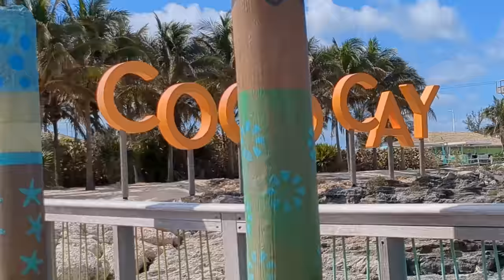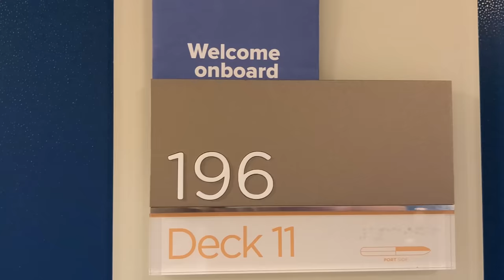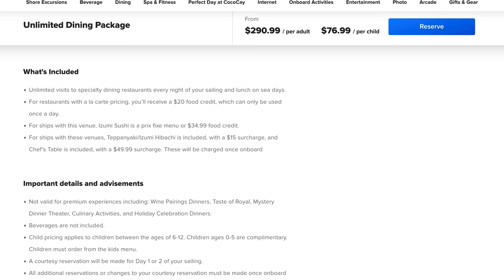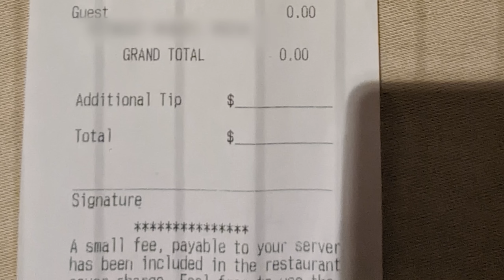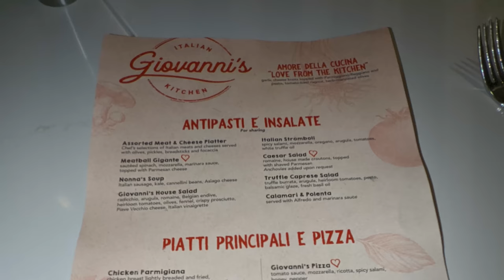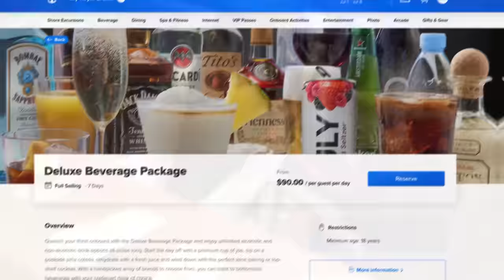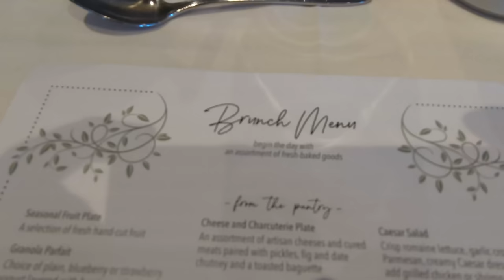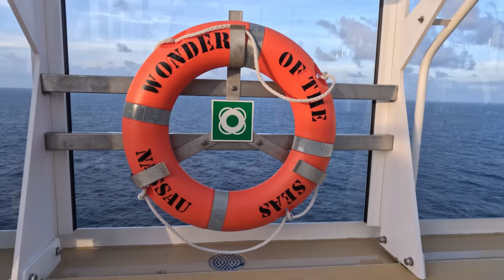A Brutally Honest Wonder of the Seas Review 2023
A comprehensive review of Royal Caribbean's Wonder of the Seas in 2023. Room 11196. Gluten free and Lactose free food options onboard the ship. A review of the Unlimited Dining Package, as well as the  Royal Caribbean drink package. A tour of itinerary ports, Nassau Bahamas, CocoCay, Falmouth Jamaica, and Labadee, Haiti.